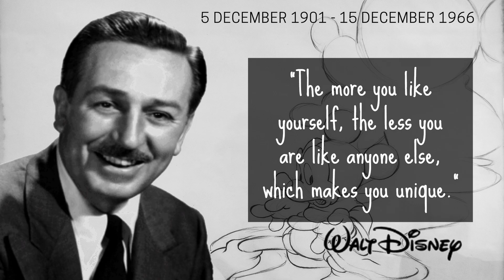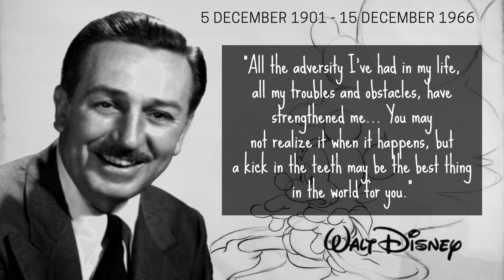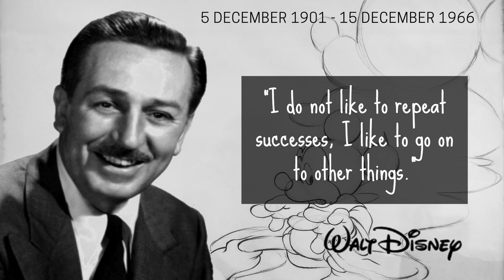Dare to Dream: Walt Disney's Epic Quotes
In this video, we bring you of the most inspiring quotes by the legendary Walt Disney. These quotes are a testament to his creative genius, unwavering determination, and unrelenting spirit that helped him build an entertainment empire that continues to inspire millions of people around the world. From chasing your dreams to embracing failure, these quotes are a treasure trove of wisdom that will inspire and motivate you to become the best version of yourself. So sit back, relax, and let these quotes by Walt Disney inspire you to dream big and achieve your goals.